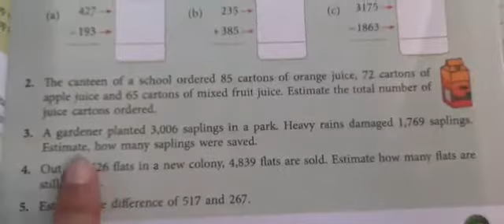Title:-subtraction (part-6) Chapter-4 Subtopic- estimation suma and differences Class-3rd, Maths